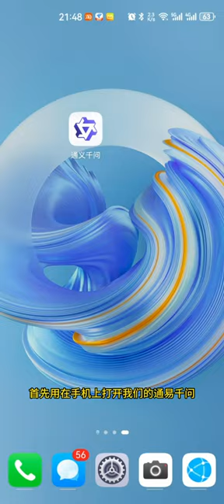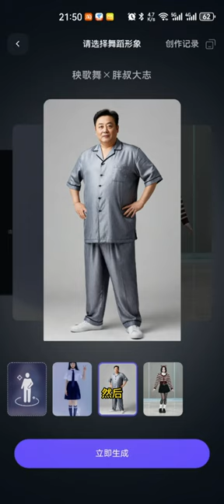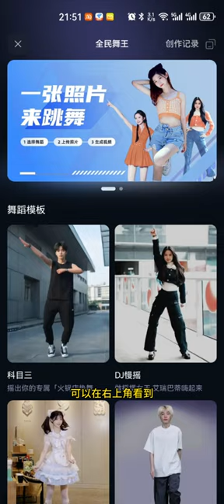照片变身舞者1分钟教会你一键让你的照片跳起科目三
介绍了如何使用一款名为通易千问的手机应用，通过上传一张图片来实现让照片中的人物“跳舞”的功能。用户首先需要在手机上打开该应用，点击顶部的按钮选择“一张照片来跳舞”功能。在输入框中输入“全民舞王”后，应用会自动调用该功能，并跳转到另一个界面，用户可以选择软件自带的舞蹈动作，如扭秧歌。用户可以选择上传自己的图片，或者使用软件提供的图片，上传的图片要求显示人物全身且尽量不要有遮挡。选择好舞蹈动作后，点击“立即生成”，应用会处理并生成视频。处理时间会显示在界面上，用户可以在此期间退出应用。完成后，用户会收到通知提示视频处理完成，可以查看生成的视频效果。还提到了软件中可以查看创作历史记录的功能。